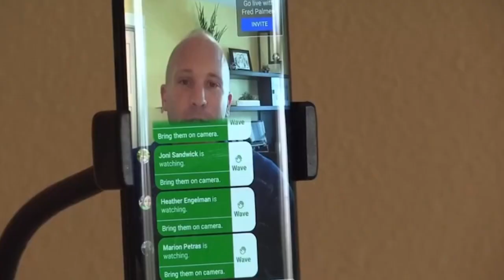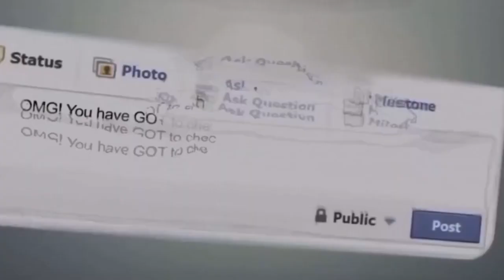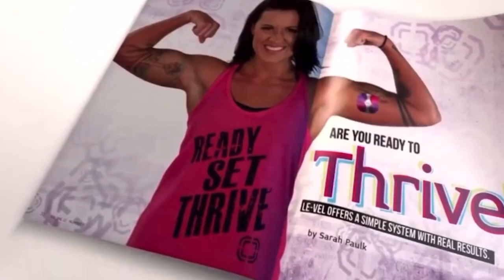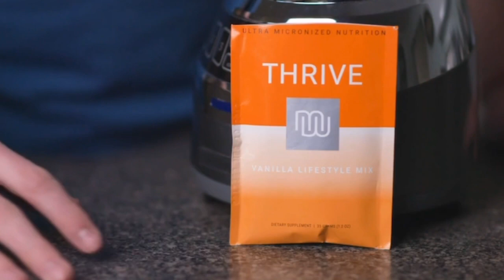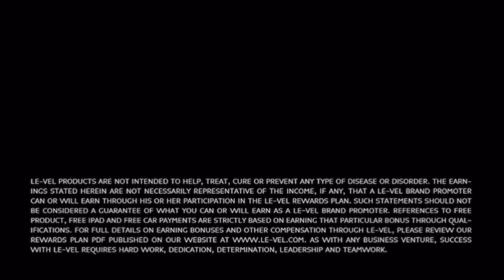Un negocio maravilloso desde casa.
Este es un negocio maravilloso y puedes hacerlo desde casa. Consiste  en cuidar tu cuerpo con tan sólo tres pasos que te llevan a una perfecta nutrición.